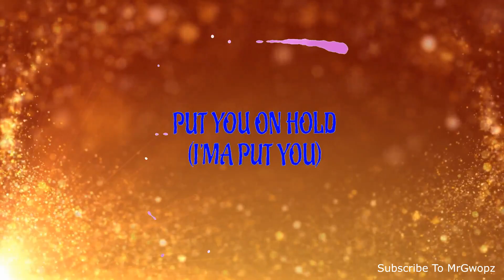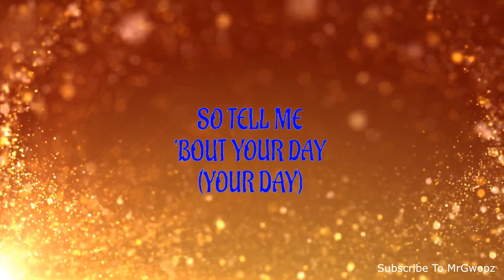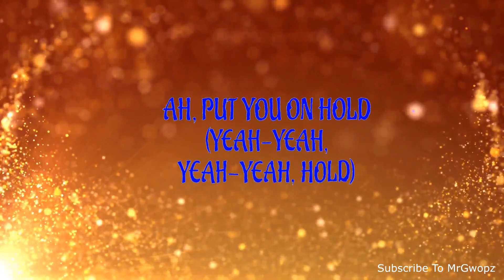Chunkz & Yung Filly - Hold [Lyrics Video]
Hello guys its MrGwopz here thank you very much for watching this video if you did enjoy it please smash the like button and make sure you are also subscribed and leave a comment thank you :) Please please subscribe guys if you want to see more vidoes!

NO COPYRIGHT INTENDED - If you feel that any video on this channel belongs to you and is copyright, please inbox me for it to be taken down before issuing a strike against me, Thanks.